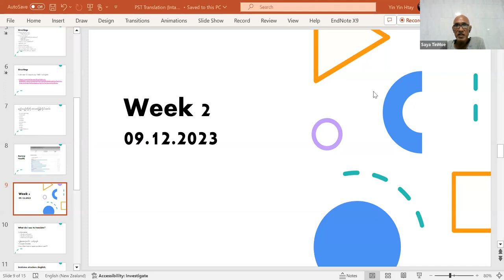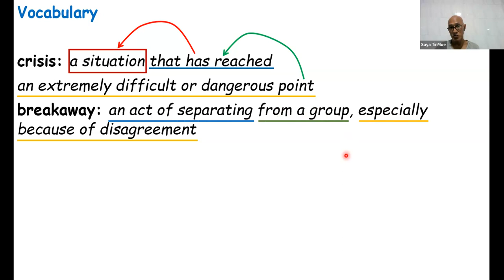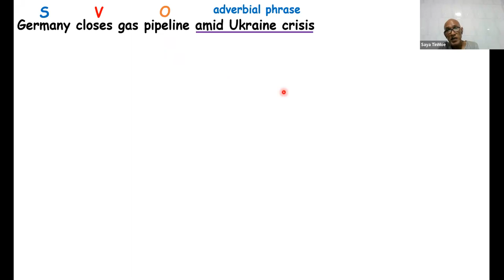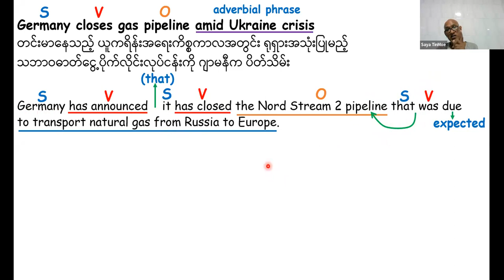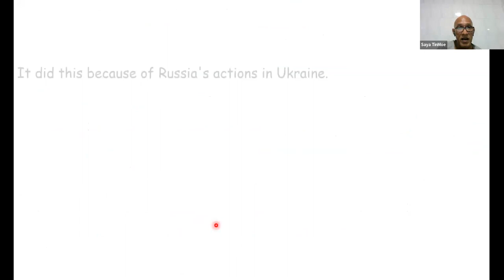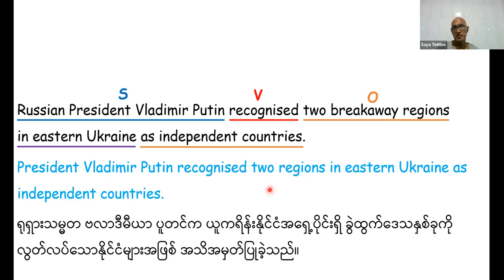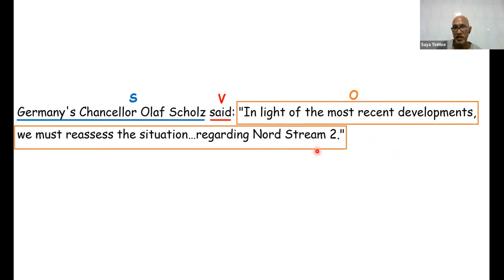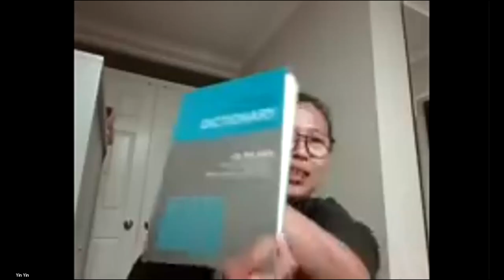PST ဘာသာပြန် Week 2, 9 Dec 2023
PST ဘာသာပြန် Week 1, 2 Dec 2023